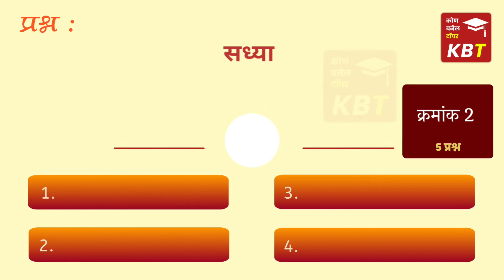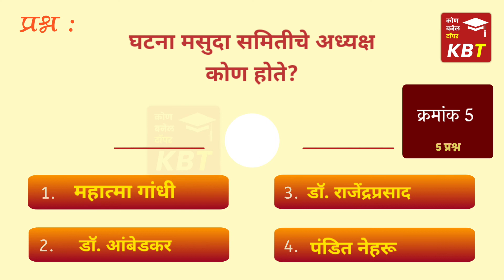राज्यसभेचे सभापती आपला राजीनामा कोणाकडे सादर करतात?2022| politics| gk|mpsc|upsc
KBT Telegram channel

T.me/Kbtchannel